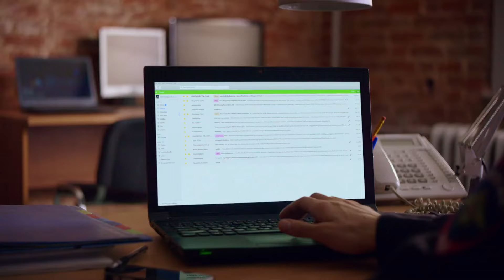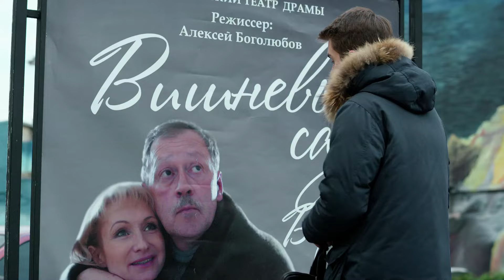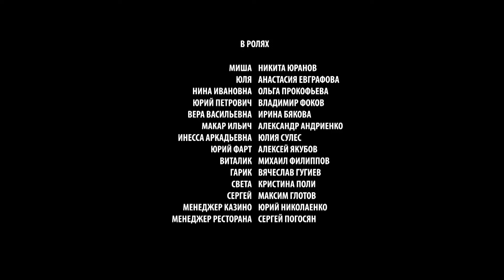Притворщики - Серия 1/ 2016 / Сериал / HD 1080p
ЖАНР: Авантюрная комедия, 2 серии
ГОД: 2016
Режиссёр: Ольга Ланд
Оператор: Илья Пугачев
Авторы сценария: Сергей Ткачев, Ольга Ланд, Юрий Сычев
Продюсер: Иоганна Алексанян
Генеральный продюсер: Рубен Дишдишян

В ролях: Ольга Прокофьева, Владимир Фоков, Ирина Бякова, Александр Андриенко, Никита Юранов, Анастасия Евграфова, Юлия Сулес, Михаил Филиппов

Миша Голиков без памяти влюблен в самую прекрасную девушку на свете. Полгода ничто не омрачает счастье влюбленных, пока в один прекрасный день не происходит неожиданное знакомство с родителями Юли – генералом Макаром Ильичом и его женой Верой Васильевной. Генерал испытывает Мишу на прочность. Юноша с достоинством выдерживает все испытания, но немного приукрашивает свою биографию. Желая понравиться семье Юли, он красочно описывает богатую приключениями жизнь своих родителей, которых на самом деле у него нет. Невинная ложь приводит к неожиданным последствиям. Генерал настаивает на немедленном знакомстве с семьей Миши. Находчивый молодой человек нанимает профессиональных актеров, которых и представляет в качестве мамы и папы. «Притворщики», желая Мише только лучшего, сами не замечают, как пускают его жизнь под откос.